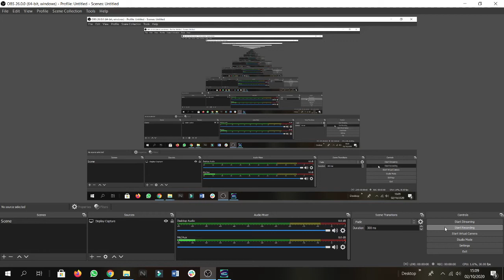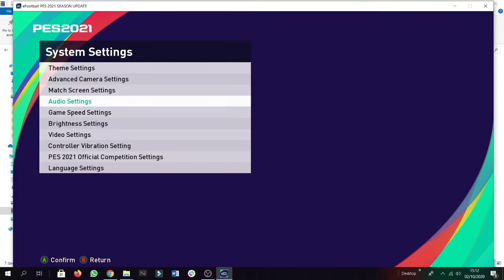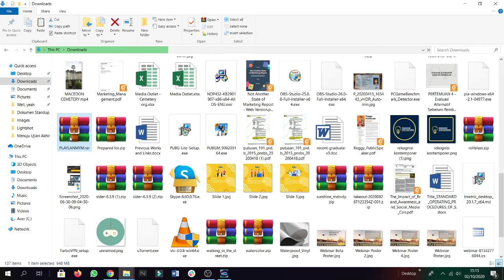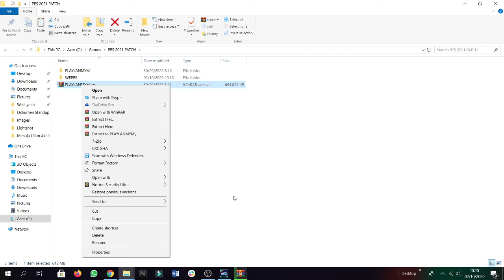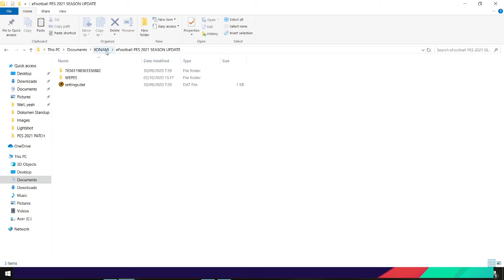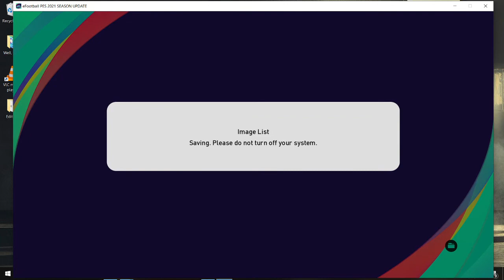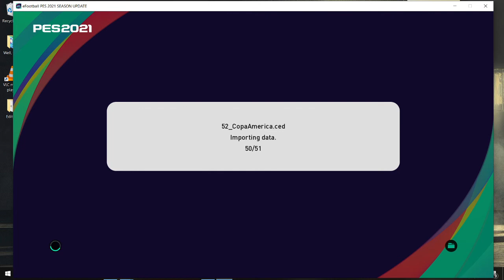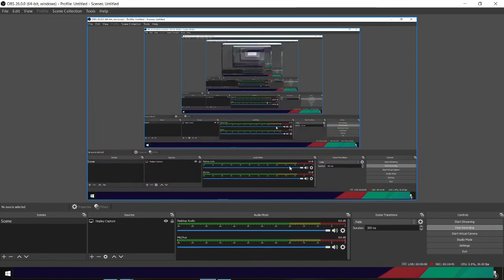Cara Mudah Patch Option File PES 2021 - eFootball PES 2021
Teman-teman yang lagi main PES 2021 di awal pasti nemu tim yang banyak ga ada lisensi. Liga Inggris misalnya, dan Liga Spanyol. Nah di sini saya coba kasih tutorial bagaimana nge-patch eFootball PES 2021 menggunakan file yang saya dapat dari PES Universe.